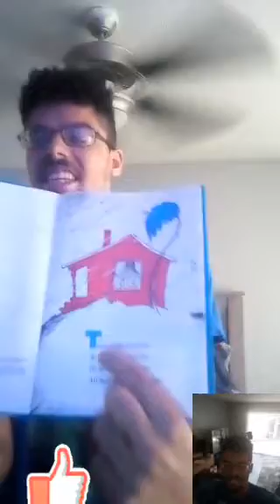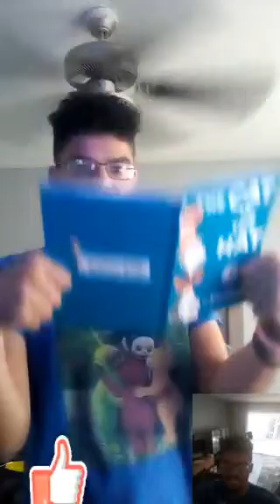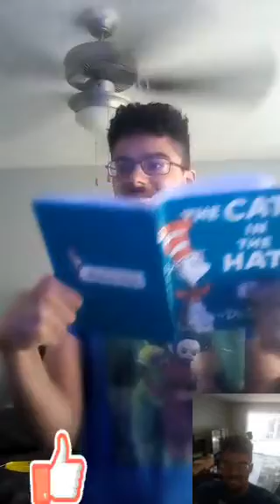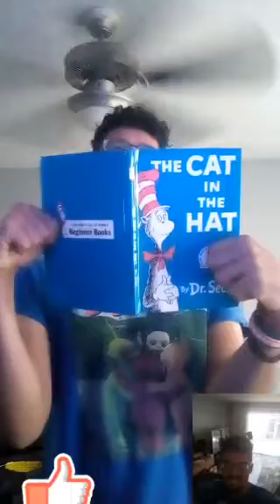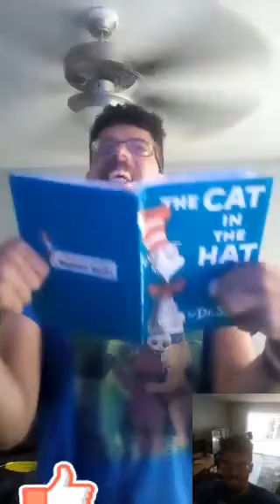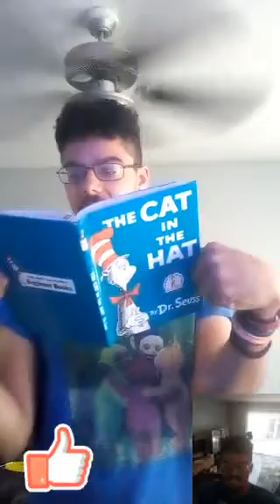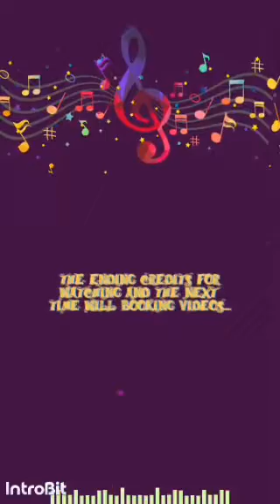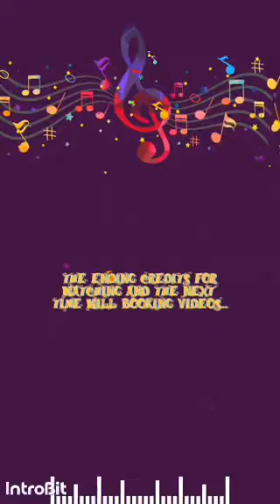story time videos and 1 vs 2 Tony vlogs Adventure